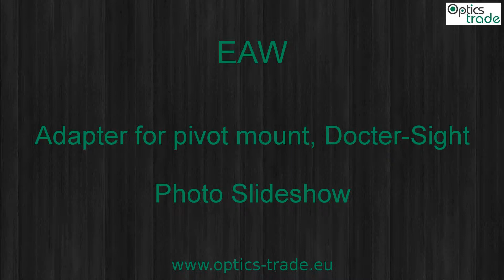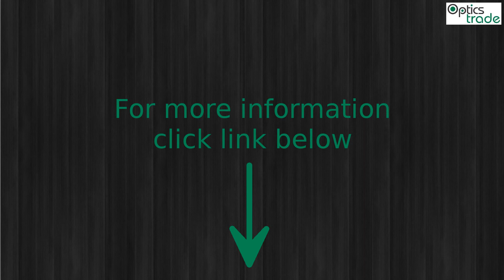EAW Adapter for pivot mount, Docter-Sight Photo Slideshow